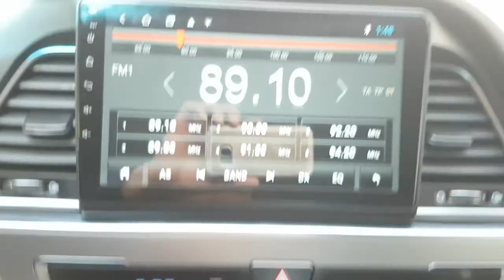2017 SONATA HA269951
2017 SONATA HA269951